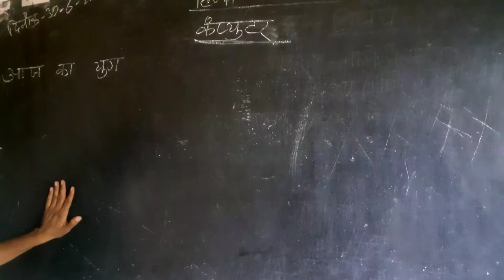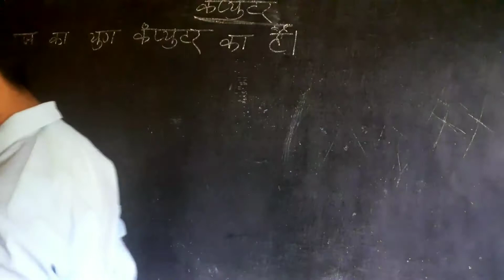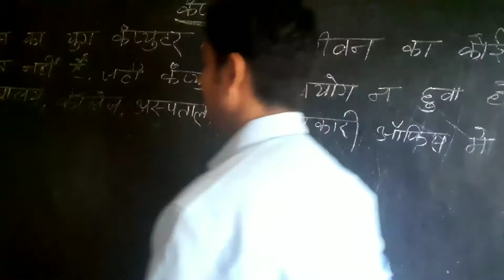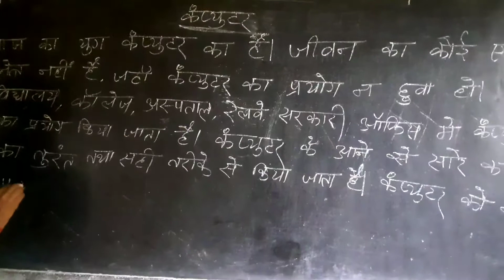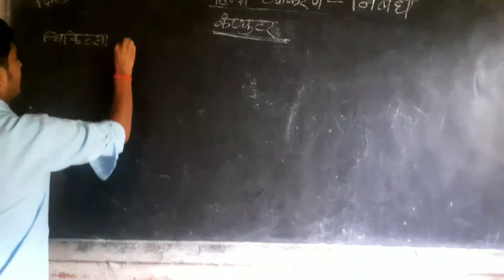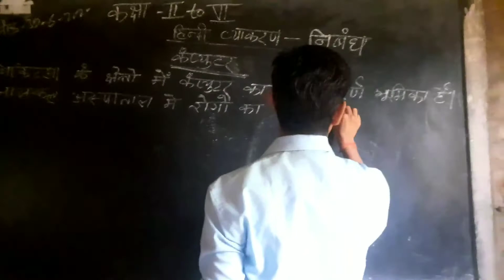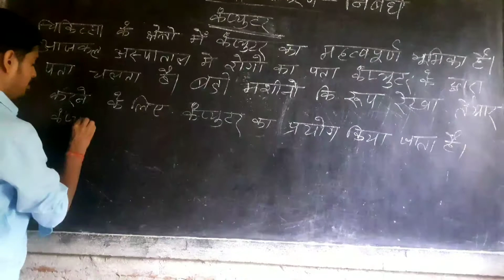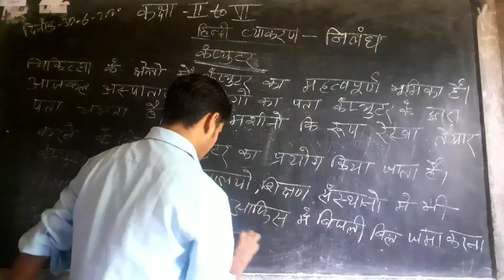IDEAL PROGRESSIVE SCHOOL ।। CLASS 2 - 8 ।। निबंध ।। कंप्यूटर